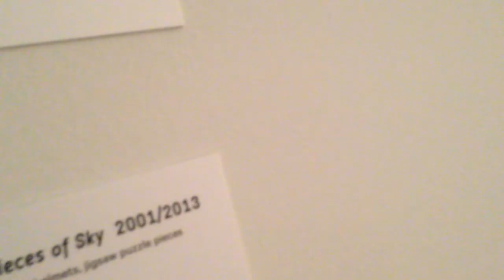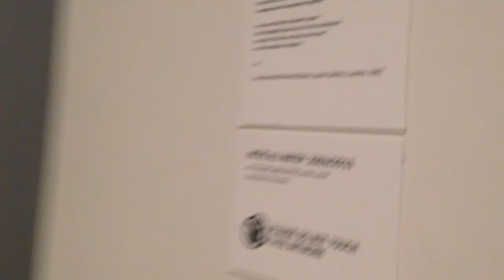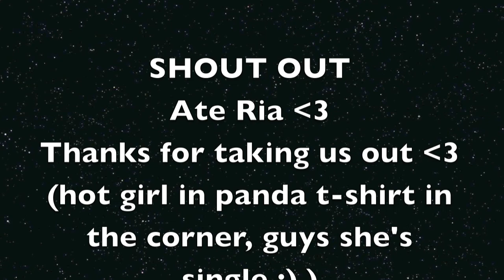YOKO ONO EXHIBITION!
Hello hello
ria, elysia and i went to the city to check out the yoko ono exhibition. It was pretty cool and we also went shopping, More vlogs and covers to go up soon lads!
I DONUT OWN ANY MUSIC!